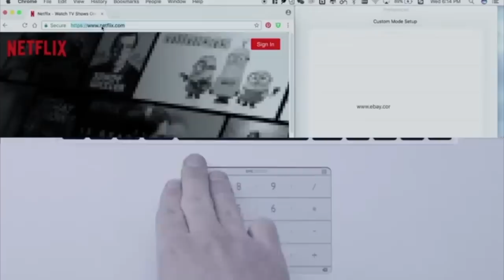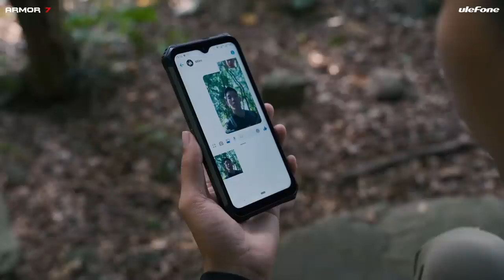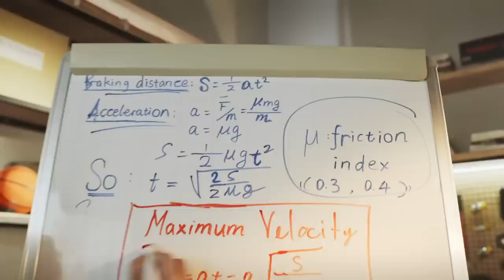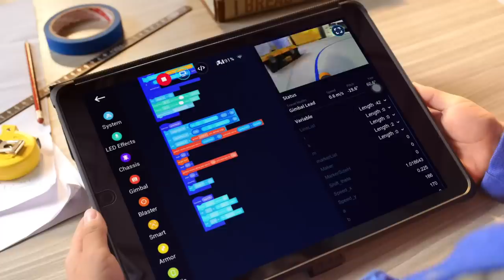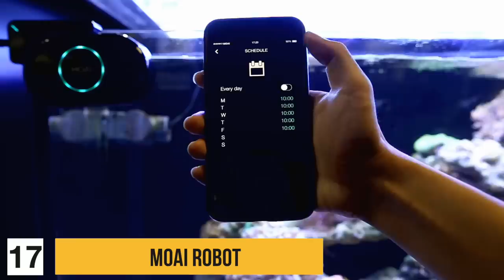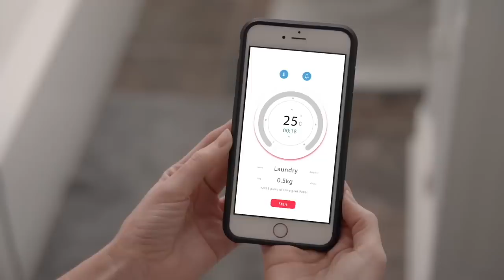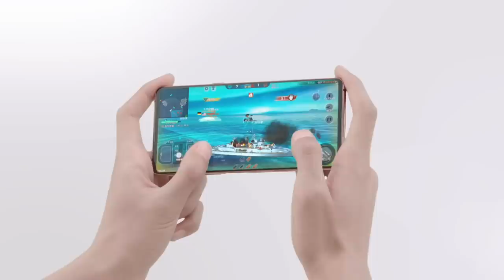Top 20 Chinese Smart Gadgets Available On Amazon & AliExpress | Gadgets Under Rs100, Rs500, Rs10K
Topics : Top 20 Chinese Smart Gadgets Available On Amazon & AliExpress | Gadgets Under Rs100, Rs500, Rs10K

 Super Chinese Gadgets  जो आपकी ज़िन्दगी को आसान बना देंगे

1. Nubia X DuaL Screen Phone

2. Nums Macbook

3. Xiaomi Kitchen Bathroom Sink Faucet

4. Amazfit GTS Smart Watch

5. USB Charging Lighter Watch

6. DJI Digital FPV System

7. Laowa Proble Lens

8. Atmos

9. Migo 3D Mobile PRINTER

10. Ulefone Armor 7

11. Xiaomi CIGA Design Watch

12. Xiaomi Mijia Handheld Vacuum Cleaner

13. Atom Smartphone

14. DJI Ronin SC

15. DJI Robomaster S1

16. Bionic Underwater Fish Drone

17. Moai Robot

18. Nillkin Phantom Lamp Speaker

19. Omisonic

20. Cold PROOF